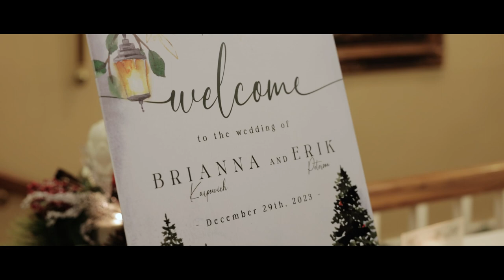Tacoma Country and Golf Club Wedding Video // Brianna & Erik